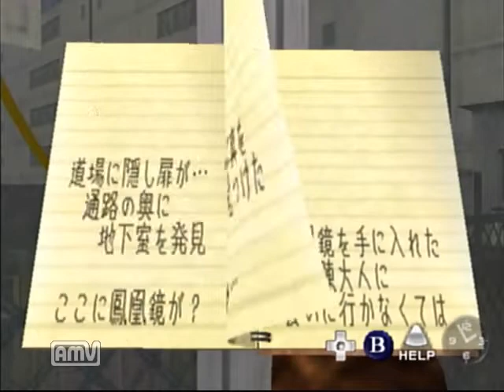【ドリキャス実況】シェンムー part26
そらそんなホイホイ鏡出して持ち歩いてたら奪われもするよ（´・ω・`）